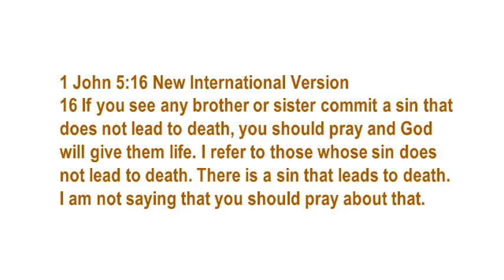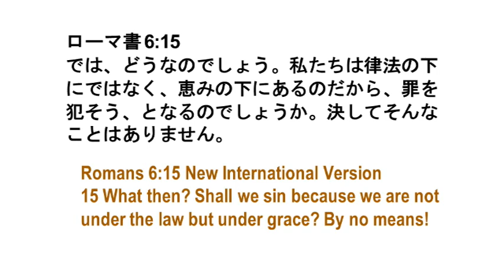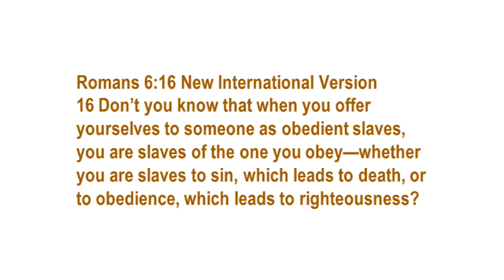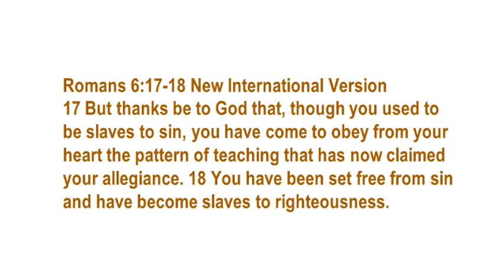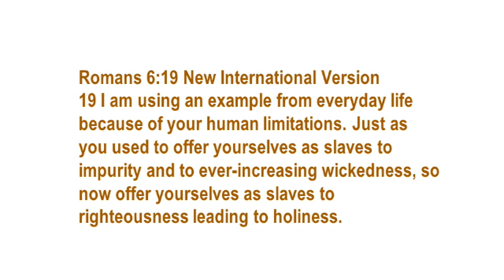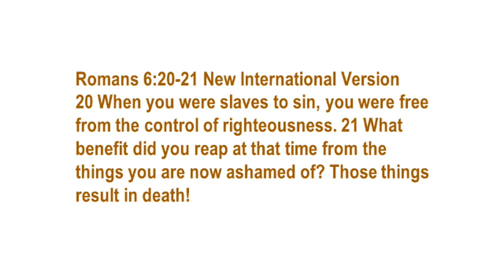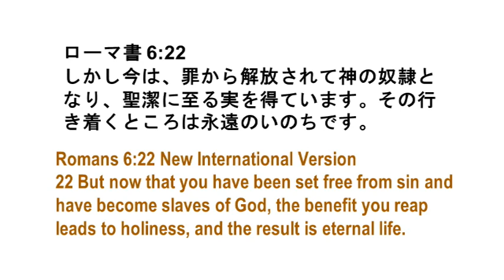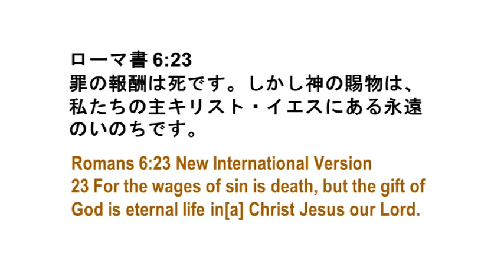Bible489 Romans 6:15-23, Whose slave are you?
What will happen if a christian continuously commit sins?